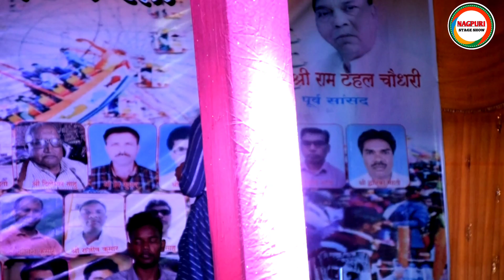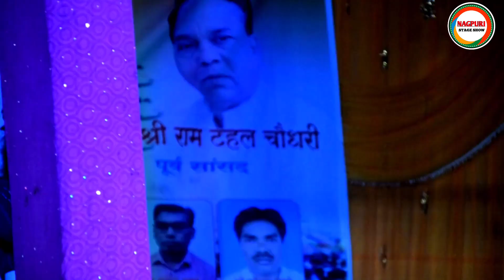पूनम खलखो नागपुरी प्रोग्राम वीडियो 2022//पूनम खलखो ने अपनी आवाज से सबको हैरान कर दिया//काले बोरेया